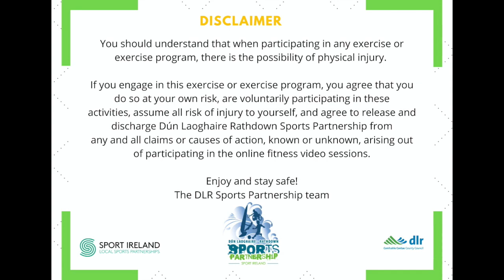Russian Twist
MotM